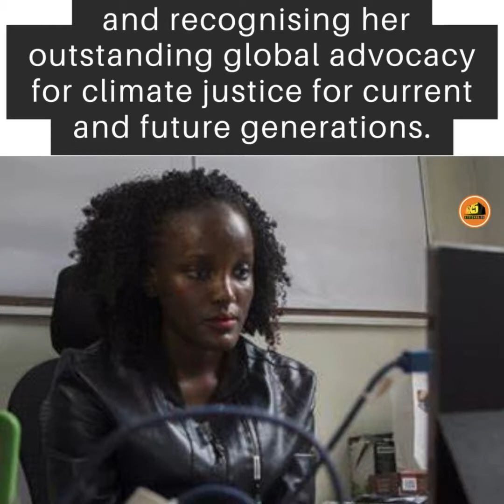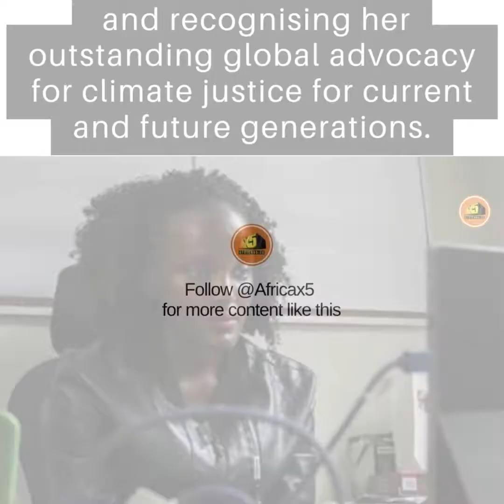Brave Ugandan Teen Tricks Western Leaders with Question that Prove they are all Liars.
Ugandan climate activist Vanessa Nakate has confronted rich countries over their refusal to provide finance for victims of the climate crisis in the developing world. Vanessa Nakate (born 15 November 1996) is a Ugandan climate justice activist. She grew up in Kampala and became a celebrity in December 2018 after becoming concerned about the unusually high temperatures in her country. Nakate began her activism in January 2019 with a protest with her siblings and cousins on the streets of Kampala, inspired by Greta Thunberg She continued to protest every week, becoming a well-known face in a movement of young people “striking” for the climate around the world.

- Link in our bio!